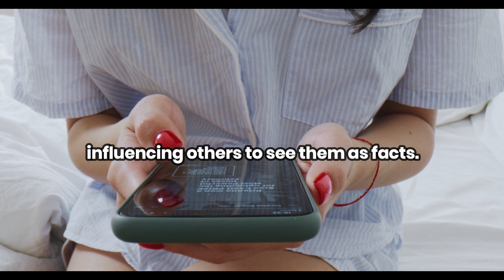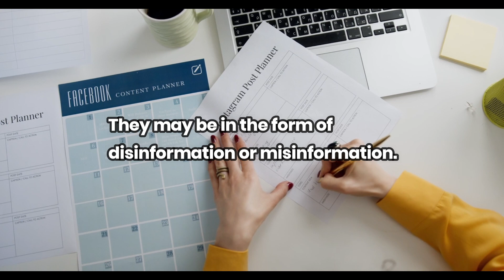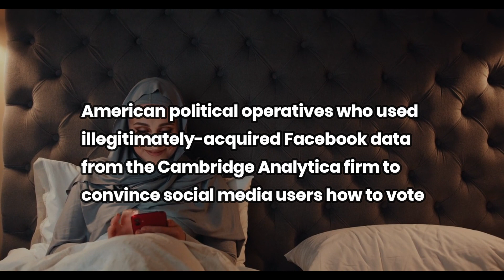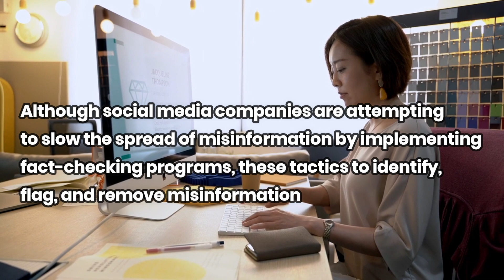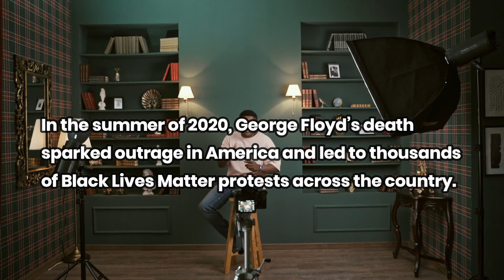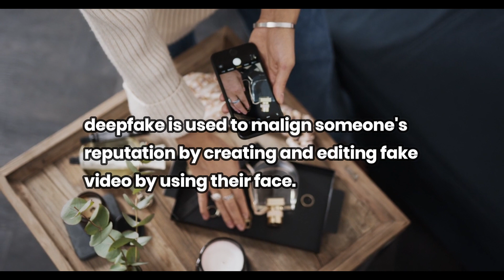How Fake News and Misinformation Impacting us Negatively.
This video about Fake news, and Misinformation is made after proper research and from the verified sources. In this video, the statistics about the fake news spreading explained on this video are totally article researched based and not claimed by us.

Sorry for Double Repetition of Misinformation and Disinformation paragraph in the video.
This channel is dedicated to provide educational entertainment motivational & self improvement videos. this channel will never entertain any politics and religious type videos with full of sentiments and conflicts prone.